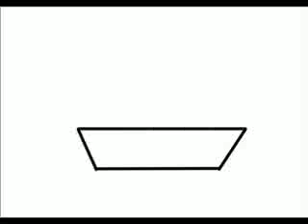Kreslíme v Skicári - Lodička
Informatická výchova 2.ročník ZŠ